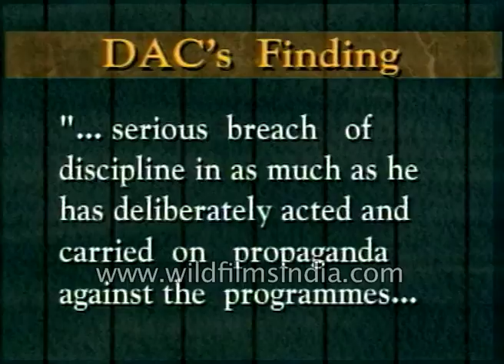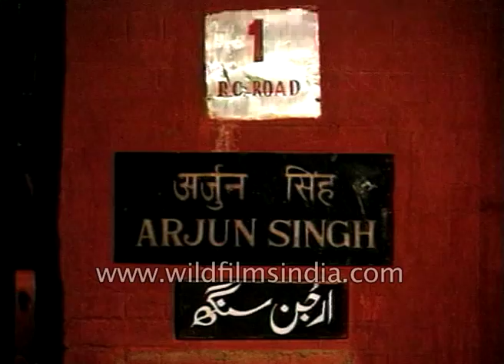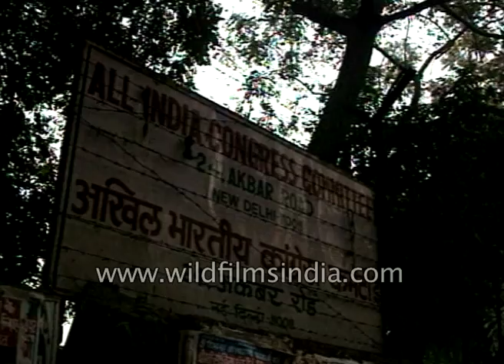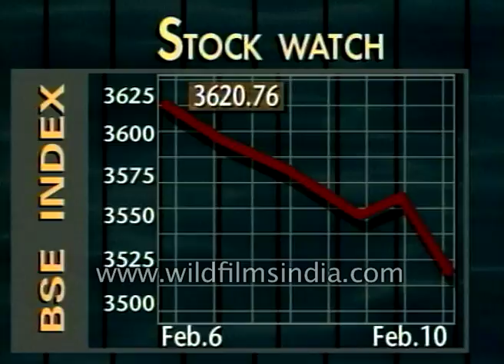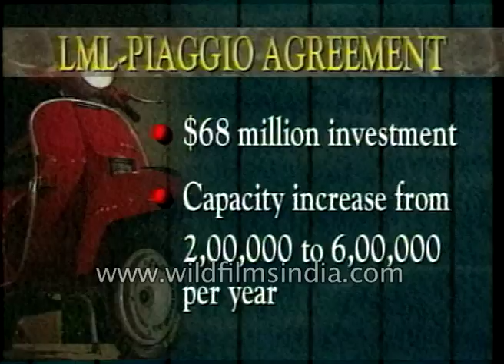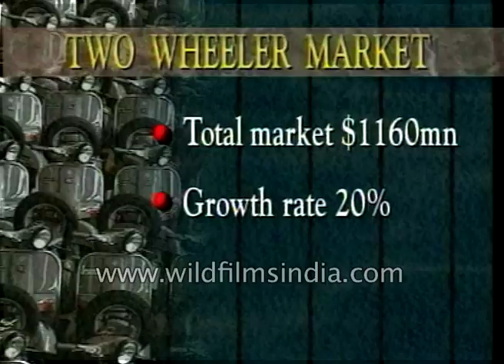Janardan Poojari announces the expulsion of Arjun Singh from primary membership of Congress party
The expulsion of the former Union Minister for Human Resource Development Mr. Arjun Singh from the primary membership of the Congress party for six years brought into focus various questions related to the future of the ruling party and the Union Government. The decision to expel Mr. Arjun Singh was taken by the majority of the party's six members disciplinary action committee headed by the senior Congress leader and former Chief Minister of Andhra Pradesh Mr. K. Vijaya Bhaskara Reddy. Although all other members of the committee were in favor of the expulsion Mr. A. K. Antony argued against the decision. Later the All India Congress Committee general secretary Mr. Janardan Poojari announced the decision to the media.

It looked every bit a fashion pageant show with its customary dose of laser beams, smoke effects and high decibel music but the glittering models on the ramp this time were the trendy state of the art scooters from the stable of the Italian two-wheeler giant Piaggio and the occasion the signing of the new joint venture between old partners Piaggio and Kanpur based LML India. A tie-up that promises to alter the equations in the world's largest scooter market dominated for the last two decades by Bajaj.